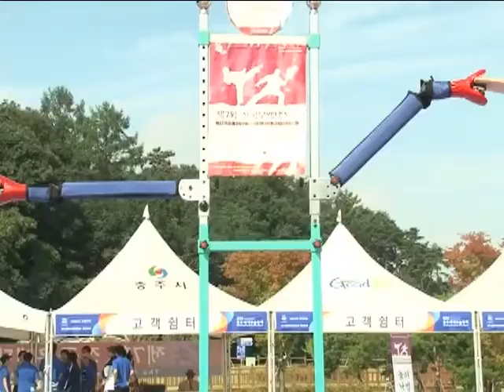현장다큐48 '천직'(민족의 혼을 담은 무예 국선도 현사 조경진 1부)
*[현장다큐48 '천직']
민족의 혼을 담은 무예 국선도 현사 조경진 1부